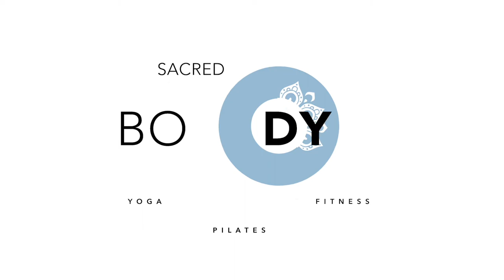Starting Meditation - #1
Why do we meditate?
To be in peace
To connect with myself
To find myself To understand myself

New videos series on YouTube to learn the basics and experience the benefits of meditation with practical exercises to feel more focused and keep calm.

This first video covers which position we can meditate in and the breath technique to calm the mind.

Learn more about our Online or In-Person Yoga Teacher Training Courses